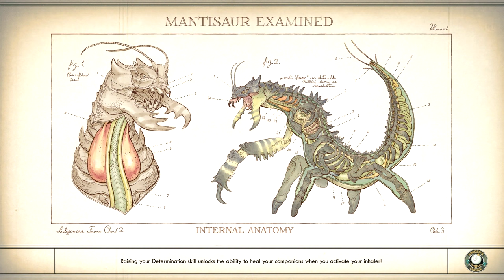The Commuter // The Outer Worlds